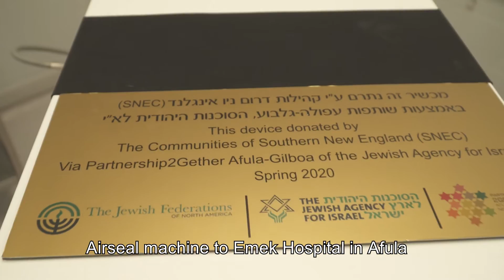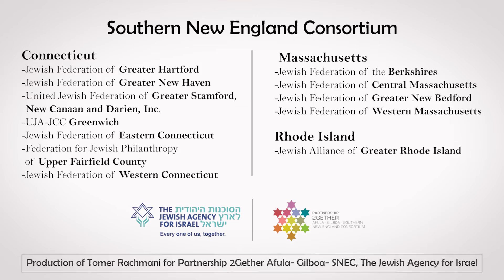Southern New England Consortium Supports Israel's Afula-Gilboa During COVID-19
The Jewish Federation of Greater Hartford has partnered with 11 Federations from the Southern New England region to form SNEC: the Southern New England Consortium. Together, we invest in the Afula-Gilboa region of Israel. When the COVID-19 pandemic hit, SNEC funded technology at an Afula hospital.